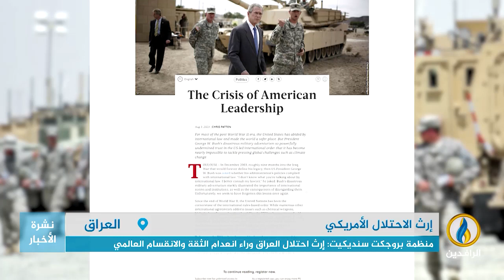تقرير إخباري.. منظمة بروجكت سنديكيت: إرث احتلال العراق وراء انعدام الثقة والانقسام العالمي